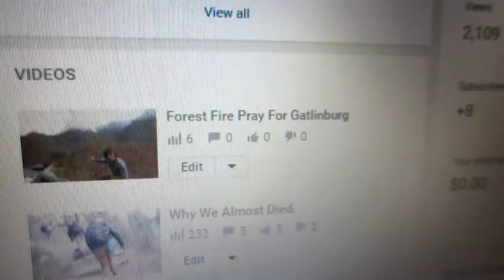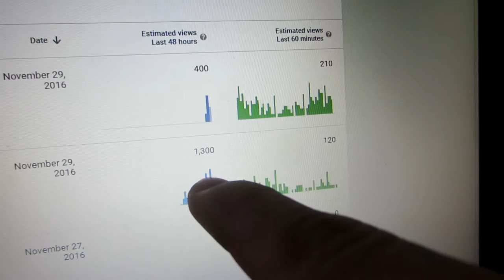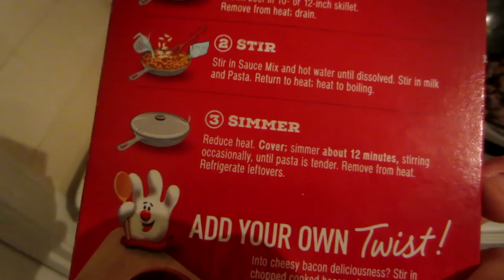Running 2 miles in 14 minutes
Running 2 miles in 14. Today was a boring day. I cant make some days interesting simply because I need to stay around to help my family.